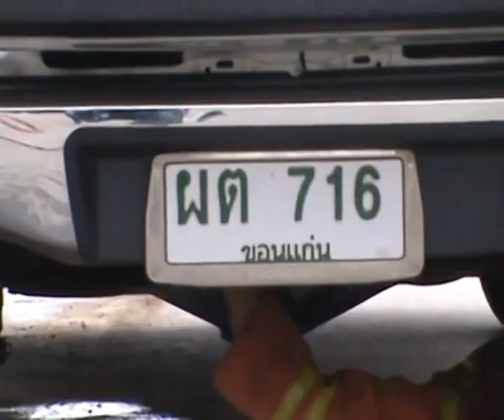komchadlueknews : หวิดบึ้ม! แก๊สรถรั่ว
komchadlueknews : คม ชัด ลึก : อก. - หวิดบึ้ม! แก๊สรถรั่ว กลางเมืองกาฬสินธุ์